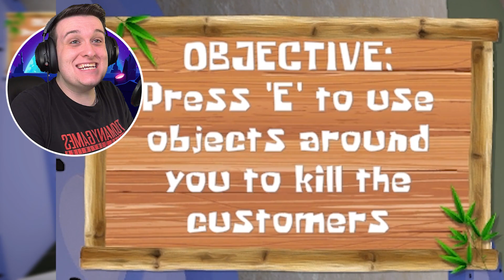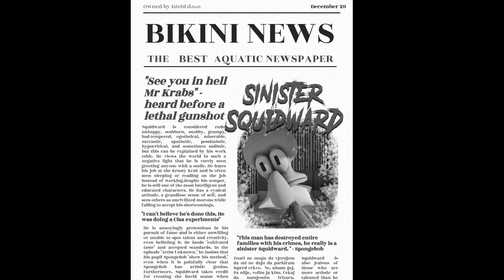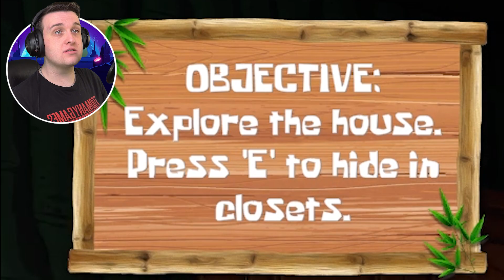SPONGEBOB GETS TORN APART!?! | Sinister Squidward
In this video JakeKet plays Sinister Squidward , a short Nickelodeon SpongeBob SquarePants inspired indie horror game available on itch.io centered around Squidward Tentacles.  Sinister Squidward is a fan-made survival horror video game created by Rinbash. It depicts what would happen if Squidward finally went insane and decided to wreak havoc on the residents of Bikini Bottom including a master plan to tear SpongeBob apart within his own home. The game was released on February 3, 2023 and was removed by itch.io a few weeks later.

I would really appreciate any suggestions or feedback

Intro Fails 0:00
Intro 0:19
Beginning Cutscene 0:41
Gameplay 1:26